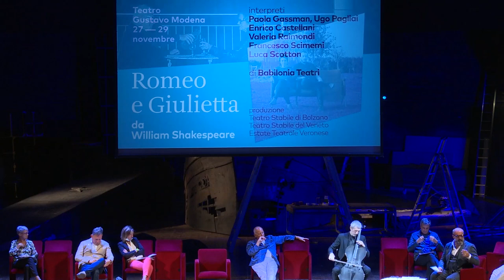Conferenza stampa stagione 2020/21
Nella mattina di venerdì 11 settembre al Teatro Ivo Chiesa di Genova con un evento dedicato alla stampa e alla città è stata presentata la stagione 2020_21 del Teatro Nazionale di Genova. Suddivisa in tre parti, la stagione – la prima con la direzione di Davide Livermore – è dedicata a Ivo Chiesa nel centenario della sua nascita.

Hanno partecipato:

- Marco Bucci, Sindaco di Genova
- Alessandro Giglio, Presidente del Teatro Nazionale di Genova
- Davide Livermore, Direttore del Teatro Nazionale di Genova
- Giorgio Gallione, Consulente artistico del Teatro Nazionale di Genova
- Giorgio Scaramuzzino, Responsabile del Teatro Ragazzi del Teatro Nazionale di Genova
- Andrea Porcheddu, Dramaturg
- Marco Sciaccaluga, Direttore didattico della Scuola di Recitazione
- Paola Verri, Comunicazione territoriale area Liguria di Iren
- Nicoletta Viziano, Comitato di gestione della Compagnia di San Paolo

E' intervenuto al violoncello Stefano Cabrera, mentre la conduzione è stata affidata agli attori Paolo Li Volsi e Barbara Moselli.

Il programma degli spettacoli dal 29 settembre al 29 dicembre è online sul sito